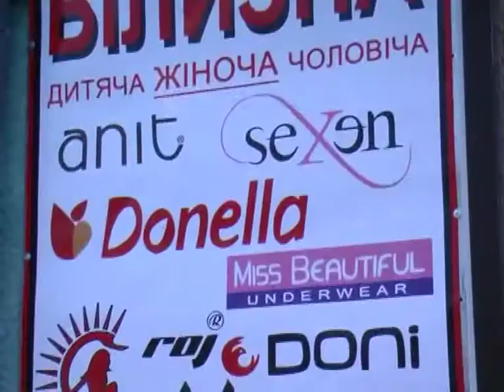У Бродах відкрився новий магазин "Світ білизни" (ТРК "Броди")